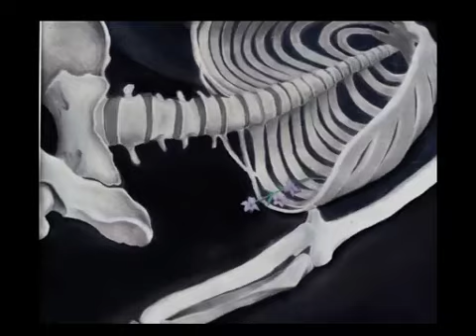JG AP Studio Art 2014